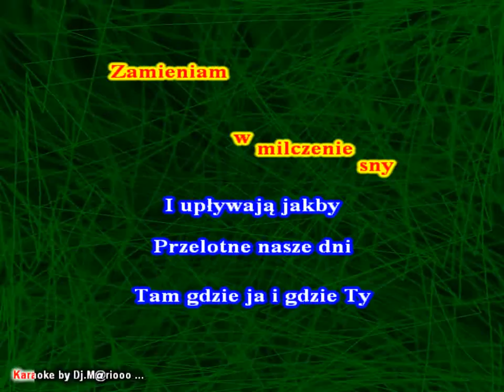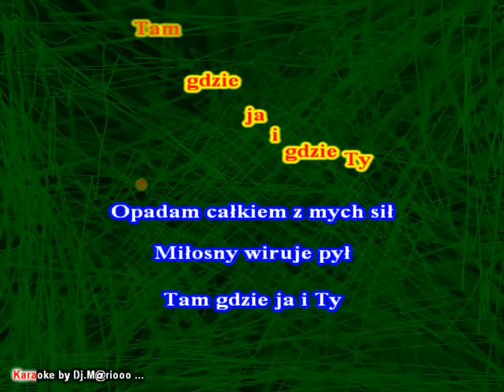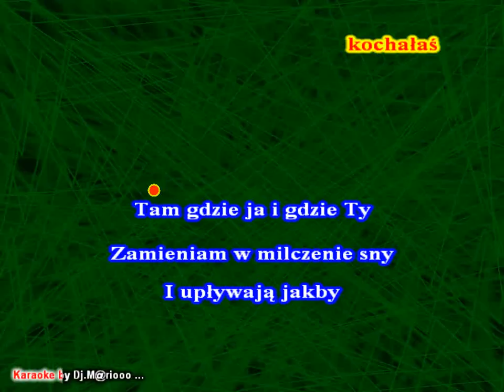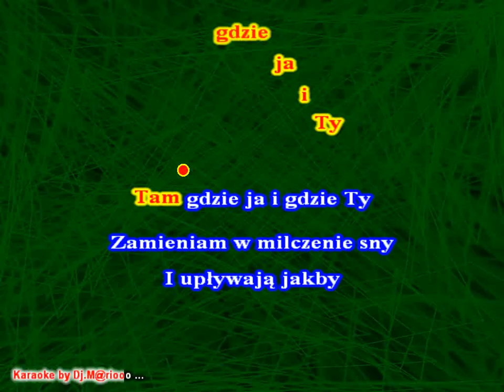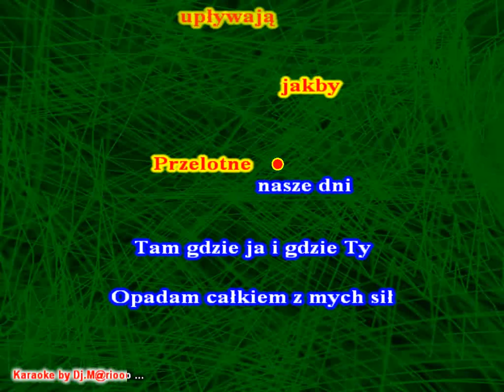Karaoke Mirage - Tam gdzie ja